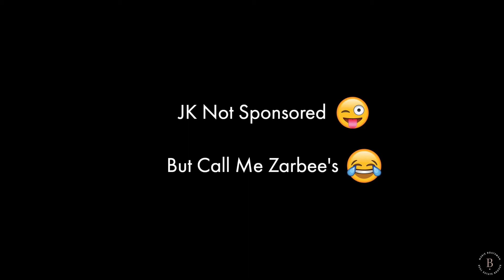My 3 Keys to Life... Kind of 😂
Elderberry, Coffee & Cookies… the 3 keys❕
So, last month I filmed my first vlog (which I’ll be posting later this week)! Apparently maybe I should be selling Elderberry instead of houses?! 🤣
I’m sure @zarbees will be calling me soon – lol.
On a serious note, they really do work! 😜  Have you tried them before??

Marie Boatsman
Berkshire Hathaway HomeServices NW Real Estate
Licensed Broker in the State of Oregon
Three Centerpointe Drive, Suite 260
Lake Oswego, OR 97035